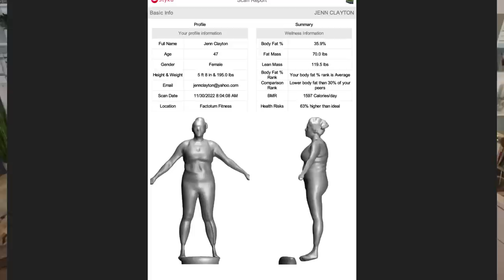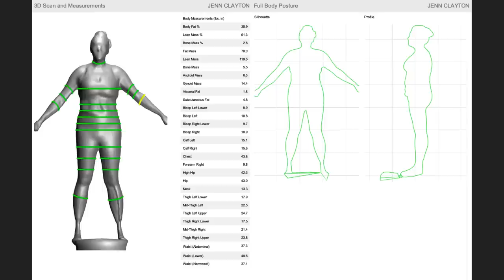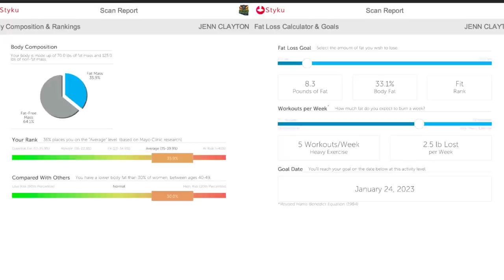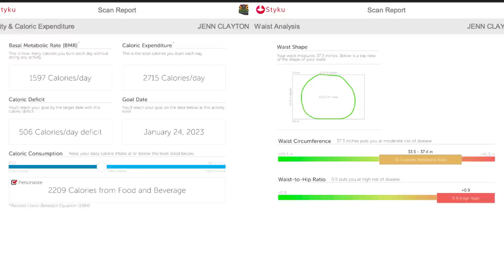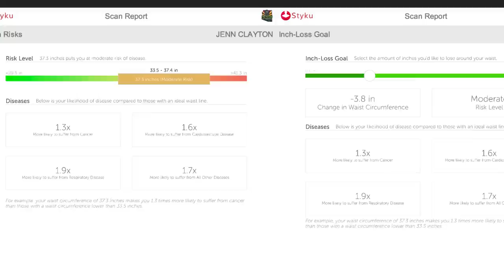HUGE LIFE UPDATE 😲- QUITTING WW - PLASTIC SURGERY - BODY SCAN & MORE - WEIGHT WATCHERS!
HAPPY SUNDAY! It's the video you've been waiting for! My HUGE life update!! Enjoy! XO

$30 OFF!!

🎉NUTRITION CHANNEL!!!

Code JENNSWWJOURNEY

Code- jennswwjourney

Code- jennswwjourney